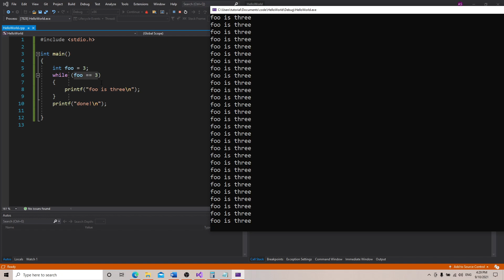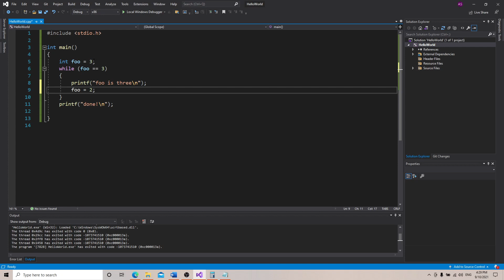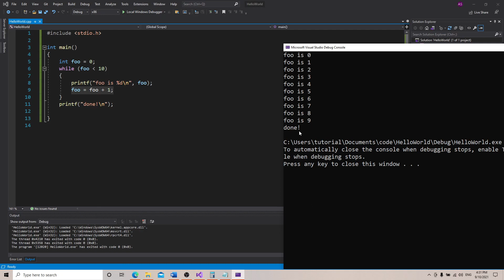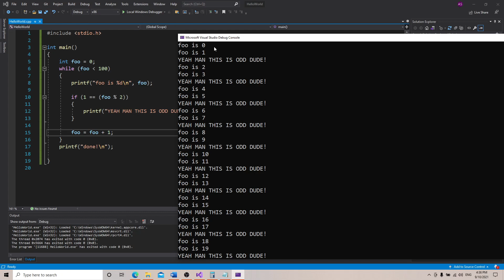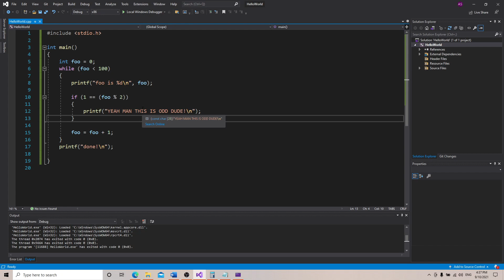Low Level Coding: 008 Basic While Loops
Let's learn about basic while loops!